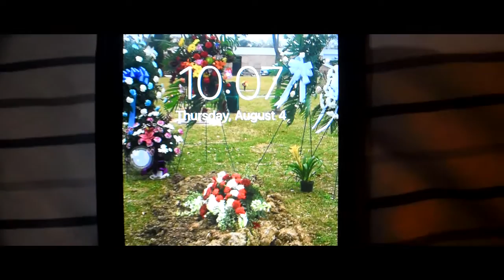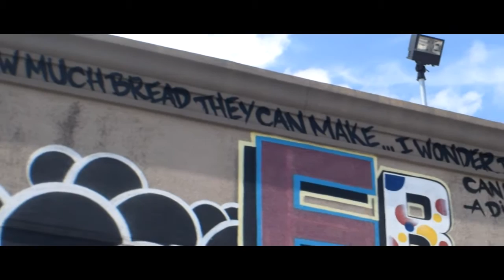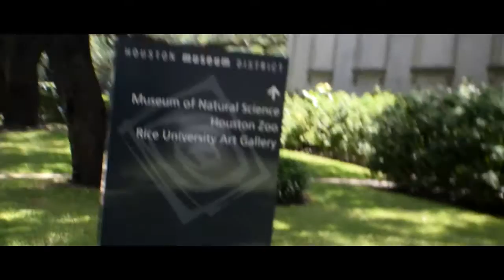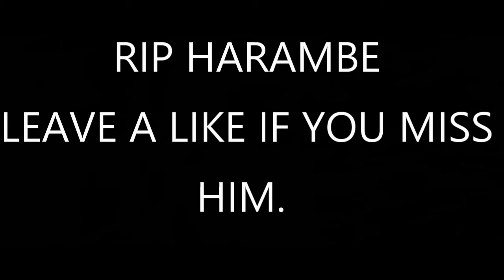DOWNTOWN HOUSTON ADVENTURE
We went to go see some graffiti and checked out the fine arts and natural science museums.